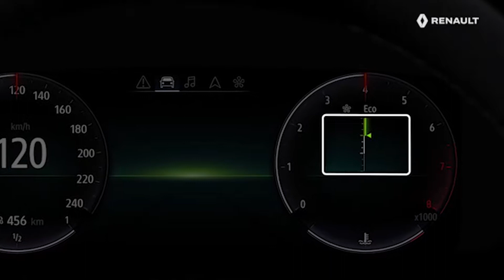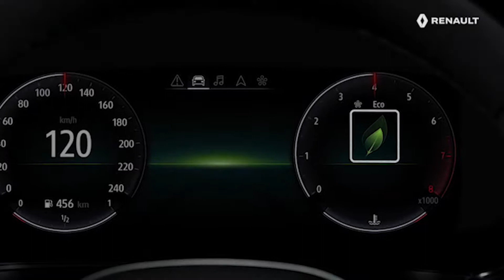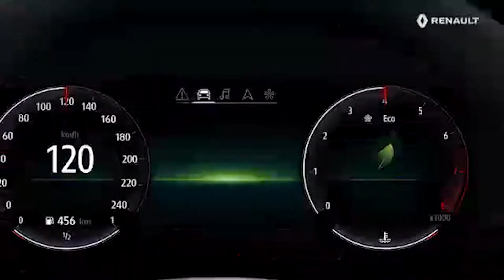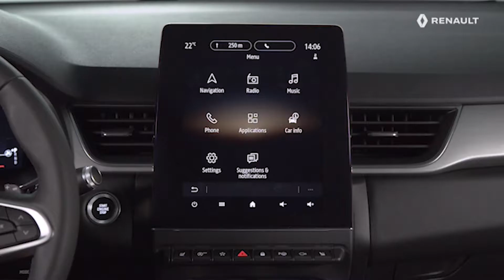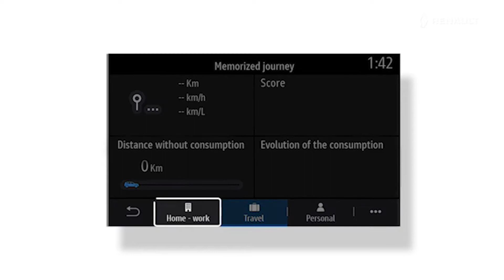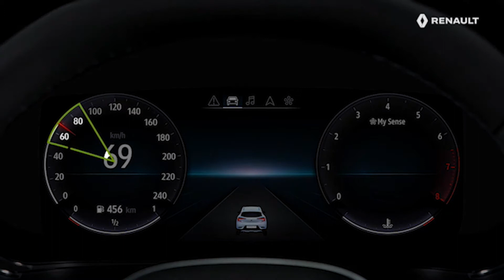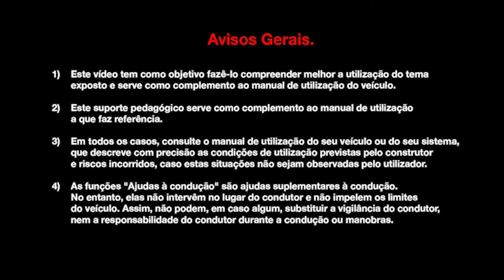SOBRE A CONDUÇÃO ECOLÓGICA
Novo Renault CAPTUR (POR)